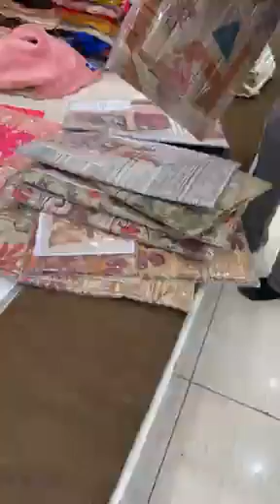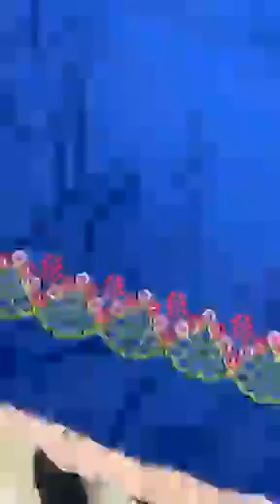Ashu Di Hatti Phagwara Live Today